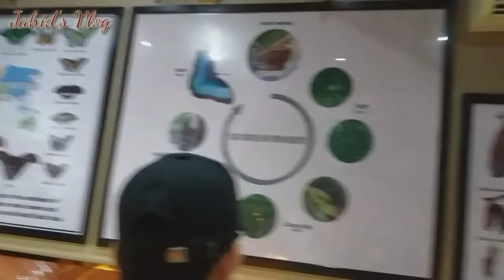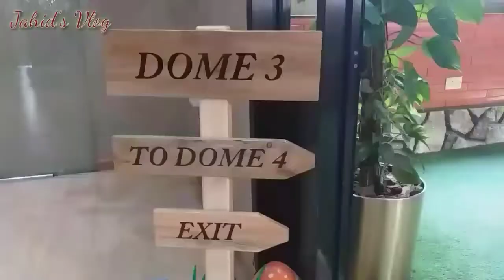Dubai Butterfly Garden || Vlog 2 || Jahid's Vlog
Assalamualaikum Guys, How Are You All.?
This is My 2nd Vlog Video In Dubai Butterfly Garden.